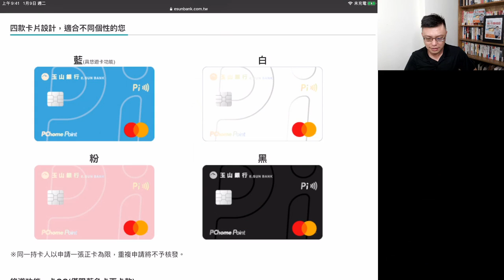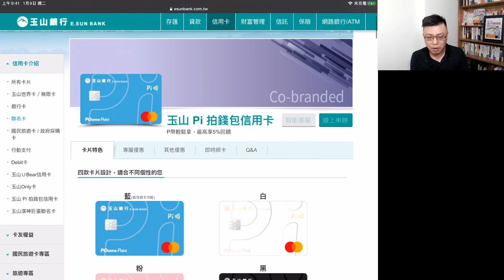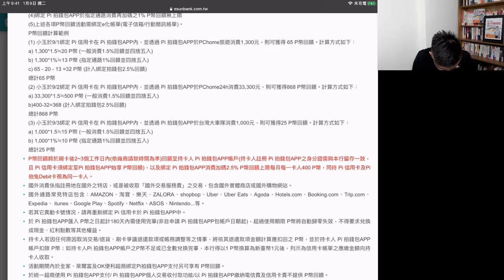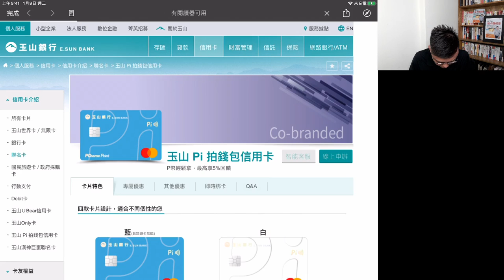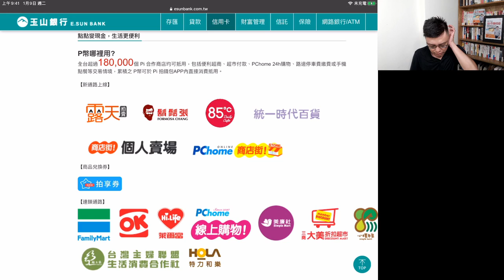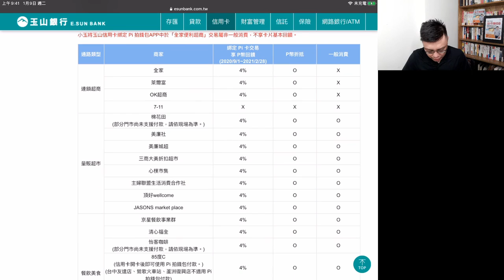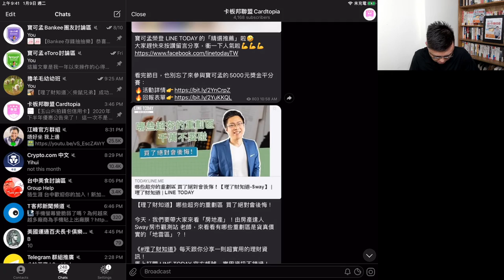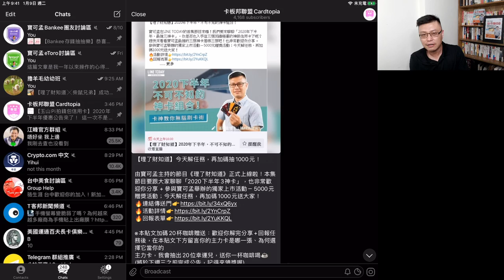【玉山Pi拍錢包信用卡】2020年下半年權益公告：國內1.5% / 海外3% / 掃碼加2.5%(月上限400) / 指定通路加碼 | 改差後，你該逃命嗎？該逃到哪好？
玉山官網公告玉山Pi卡下半年的權益(2020/09/01~2021/02/28)如下：
⭐️國內 1.5%P幣回饋無上限
⭐️海外3.0%P幣回饋無上限
⭐️綁定Pi拍錢1.5%+2.5%，每月上限400P幣
⭐️指定通路再加1% ：PChome旅遊、台灣大車隊、有無外送
ㅤㅤㅤㅤㅤㅤㅤㅤㅤ
也就是說，原本Pchome購物、全家便利商店等通路享有的高回饋，通通都被調降(且有天花板上限)，若想要拿來買菸洗上十多萬P幣的小財神，你真的可以睡了！上述通路都變成1.5% +2.5%(月上限400)，只能刷16000，再多的就只有1.5%，那你還不如拿富邦J卡出來刷有3%。ㅤㅤㅤㅤㅤㅤㅤ

整體而言，是改差無誤。所以我在這邊再一次提醒大家：你永遠都有更好的選擇，就像我在《理了財知道》跟大家分享的三張神卡，回饋率也都不輸Pi卡，是不是要換卡？你得自己做功課才行。